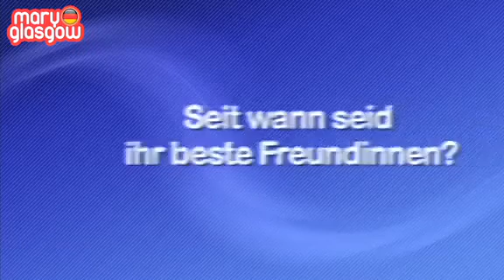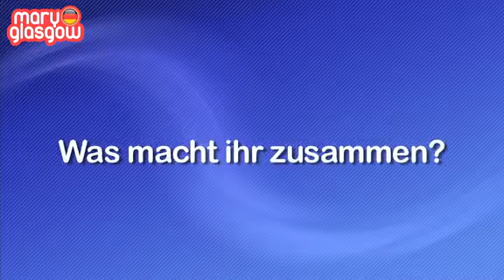Meine beste Freundin Mai Juni 2014